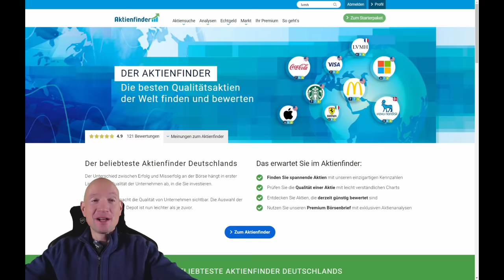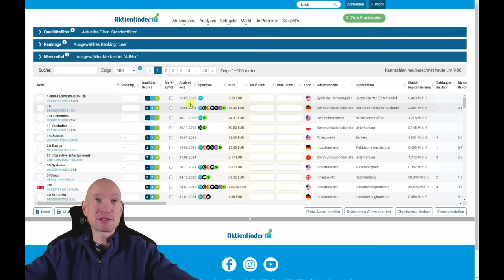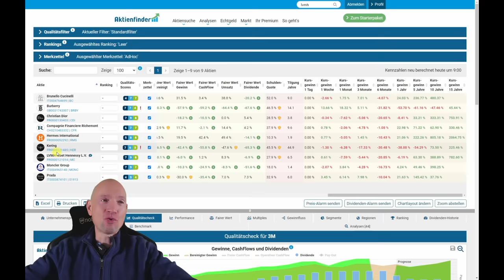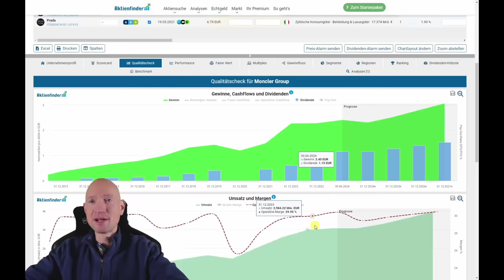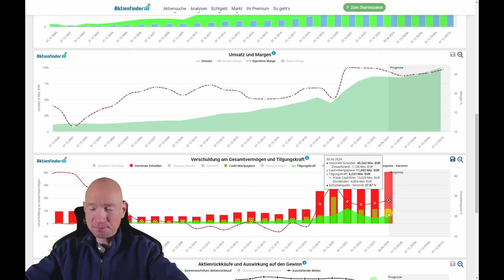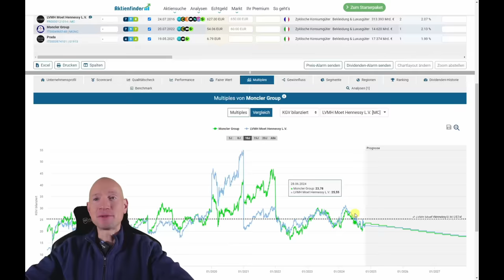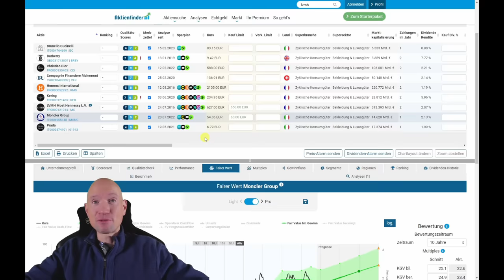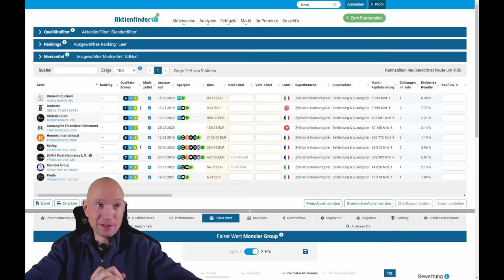Moncler - mehr Potential als LVMH!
0:00 Moncler - mehr Potential als LVMH!
1:00 Kaufenswerte Aktien: LVMH auf Nr.1!
2:20 Luxus Aktien als gute Investments
3:55 Bei Moncler läuft es besser als bei LVMH
7:30 Die Bewertung von Moncler vs LVMH